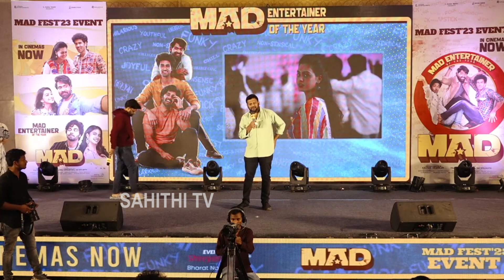MAD Movie Director Kalyan Shared His Great Fanism Towards Pawan Kalyan | Naga Vamsi | Sahithi Tv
Watch here MAD Movie Director Kalyan Shared His Great Fanism Towards Pawan Kalyan | Naga Vamsi

Pawan Kalyan Gives His Pure Support To Jr NTR Silence Over Chandra Babu Arrest | JSP Press Meet